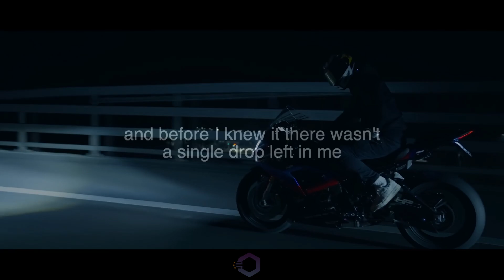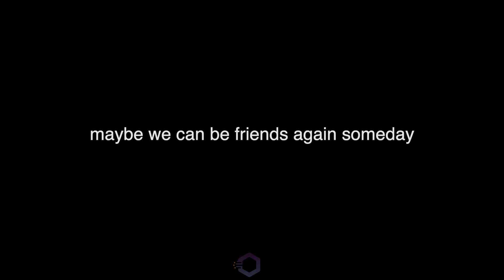I Never Meant to Fall Out of Love With You - Motorcycle Night Ride Edit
Hope u like the edit..

Videos: @DARKSQUAD43 @SAPoliceNews
Inspired by: @ThorinZen